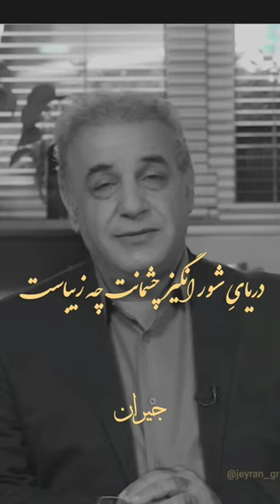عشق حرف_دل شعر حسین_منزوی رشید_کاکاوند عاشقانه